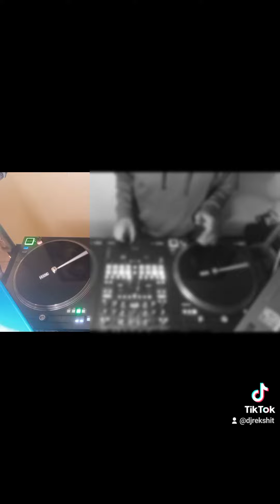Dj RekShit - Loyal Rude Boy🎧🎼🎶Mini Mix💯💰🔥